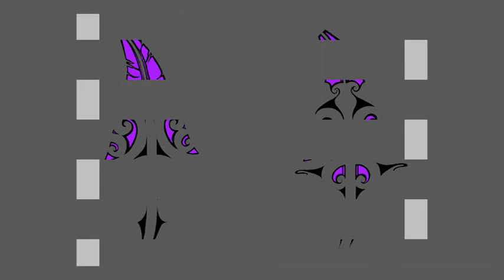JAHMIN_ĀIO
I recorded one of our son's old bands practising in his garage (Maclean Flats Paraparaumu) back in Feb 2010. There's footage of it somewhere too. Lost in the house move lol.

ĀIO
VOCALS/GUITAR: Aja Wairere Ropata
BASS: Pete Riley
DRUMS: Zane Graham
ARTWORK: Sian Montgomery-Neutze